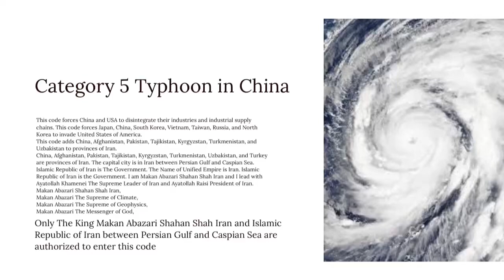Category 5 Typhoon in China